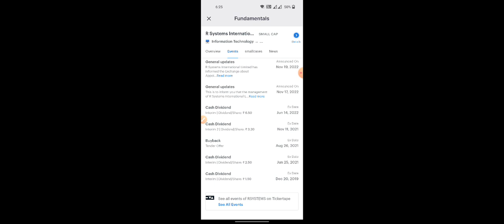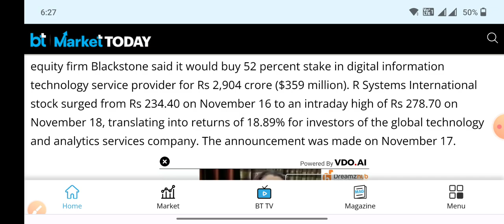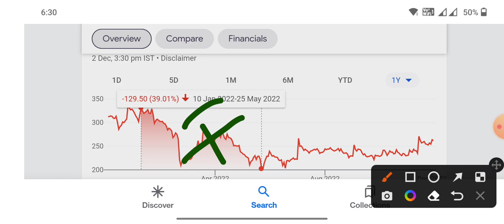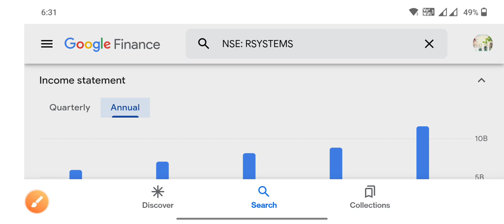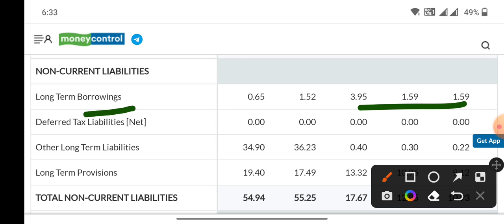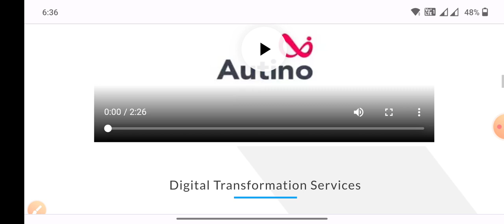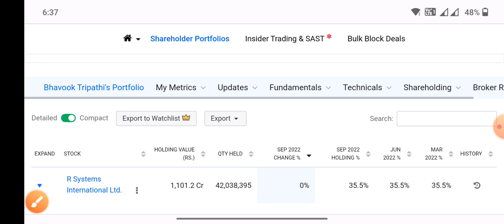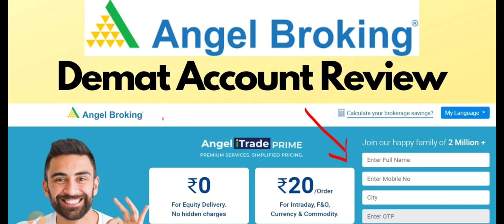सब कुछ बेच 1 शेयर खरीदा अब देखो हर दिन दिवाली R Systems International